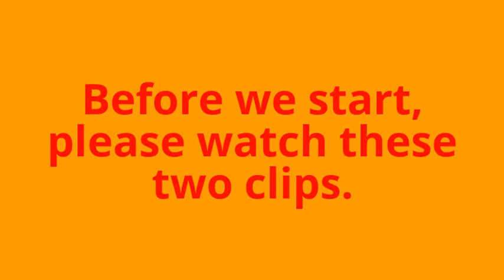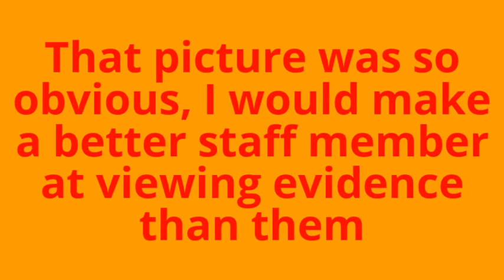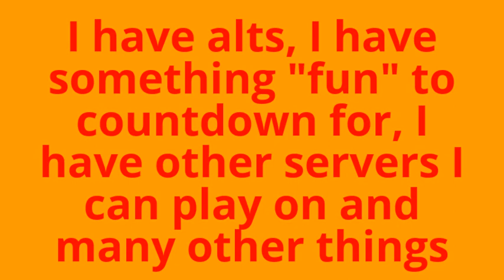BANNED BY A BLIND STAFF MEMBER?! Mineplex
Welcome to a video you all probably didn't expect. And, if I'm honest I didn't think any staff member would be as stupid to think that the image I edited was real. But I guess I had to be banned for a ridiculous reason some day, am I right? I also forgot to mention that the image was an in-complete troll that I was going to message to xElaria, but I uploaded the wrong image, I was meant to post the Pizza City thumbnail instead, but they were right next to each other in the same folder. So I accidentally uploaded the fake hacking image and decided to keep it on my wall for a joke, thinking that I wouldn't be banned because of how edited the image looked! I explain it all on my Enjin wall (Link just below this). Enjoy... I guess!